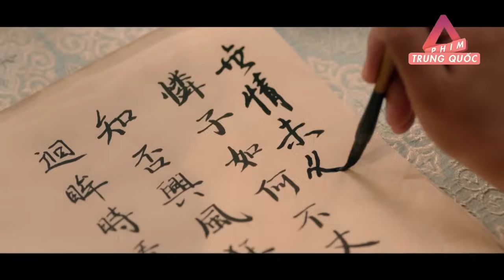Phim Mới Nhất 2024 Lồng Tiếng | Chạn Vương Lý Hựu - Tập 9 | Phim Bộ Xuyên Không Trung Quốc Hay Nhất